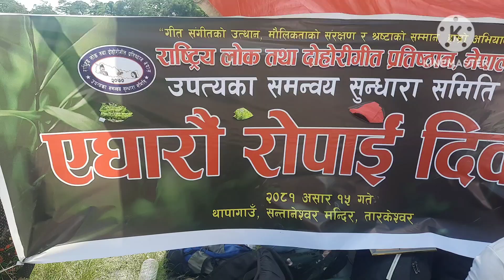"२१ औं राष्ट्रिय धान दिवस तथा रोपाइँ महोत्सव २०८१" सभ्य भव्य रूपमा सम्पन्न भएको छ !